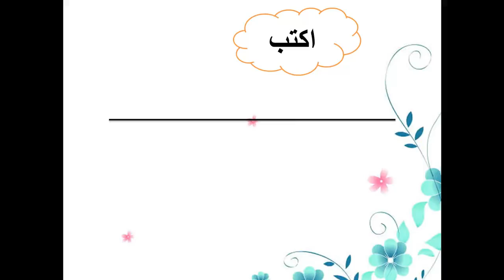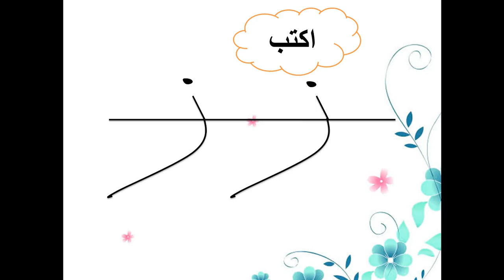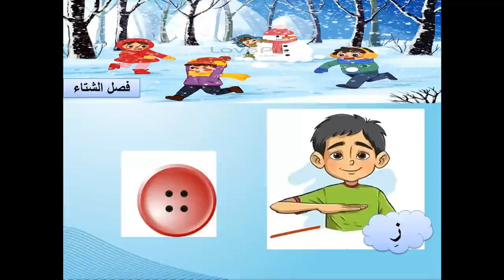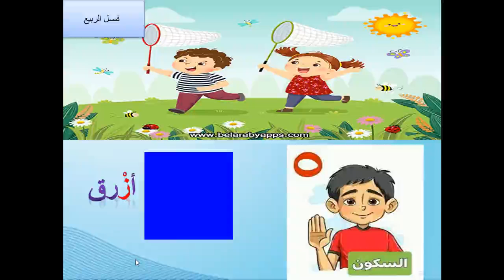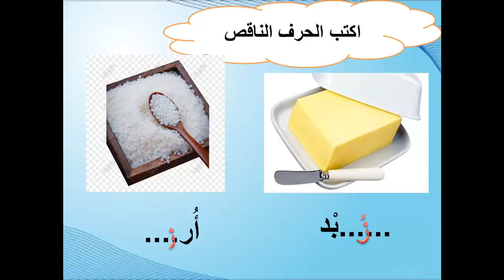حرف الزاي - عربي - Kg 1